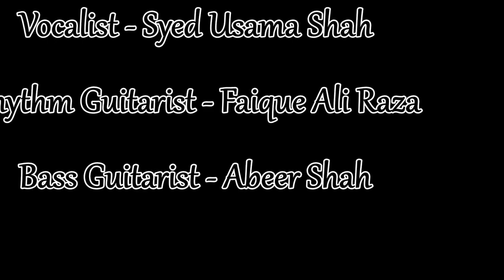Performance In Pieas University By Syed Usama Shah,Faique Ali Raza and Abeer Shah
Performance In Pieas National Olympiad At Pieas University Islamabad ( 6 May 2017 )
Vocalist - Syed Usama Shah
Rhythm Guitarist - Faique Ali Raza
Bass Guitarist - Abeer Shah

Video Recording By Khuldoon Ali Raza and Wahab
Video Editing By Faique Ali Raza